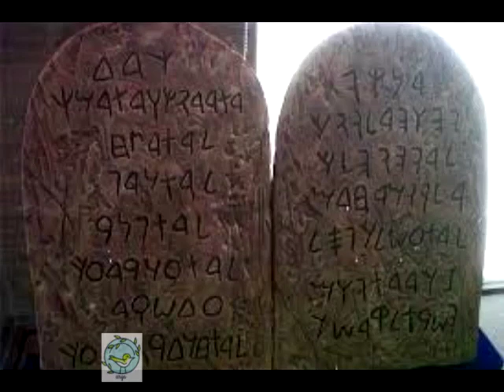ULANGAN BAB 10 ( Riwayat tentang loh batu yang baru )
Kitab Ulangan adalah kitab kelima daripada tanakh dan juga kitab Taurat. Dalam bahasa Ibrani, disebut sebagai Devarim ("kata-kata"), dari kalimat permulaan "Eleh ha-devarim."

Dalam beberapa bahasa di Eropa, kitab ini disebut Deuteronomium, dari bahasa Latin yang mengambilnya dari septuaginta dalam bahasa Yunani: Δευτερουόμιου. Sebenarnya hal ini merupakan kesalahan alih bahasa dari aslinya dalam bahasa Ibrani dari pasal 17:18; “Apabila ia duduk di atas takhta kerajaan, maka haruslah ia menyuruh menulis baginya salinan hukum ini menurut kitab yang ada pada imam-imam orang Lewi.” Oleh penulis septuaginta hal ini diterjemahkan menjadi: “menulis untuk dirinya salinan hukum ini”. Tetapi kesalahan ini tidak terlalu parah. Penanggalan kitab Ulangan terjadi dalam beberapa periode sejak masa Musa sampai pada masa pembuangan, kira-kira abad ke-8 sampai ke-7 sM.[1]

Kitab Ulangan terdiri dari serangkaian khotbah-khotbah yang diucapkan Musa di depan bangsa Israel waktu mereka berada di negeri Moab. Mereka berhenti di situ sesudah mengakhiri perjalanan panjang lewat padang gurun dan sebelum masuk ke Kanaan untuk menduduki negeri itu.